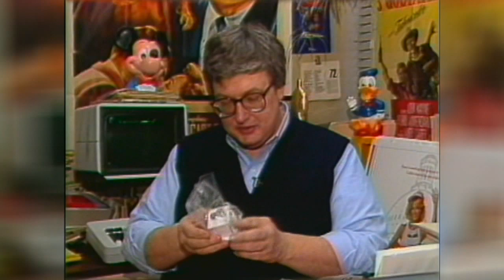Actors Josh Gad, Jonathan Groff lend voices to 'Frozen 2'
Actors Josh Gad and Jonathan Groff lend their voices to Olaf, the loveable snowman, and Kristoff, the Ice Master who melts Anna's heart. FULL STORY